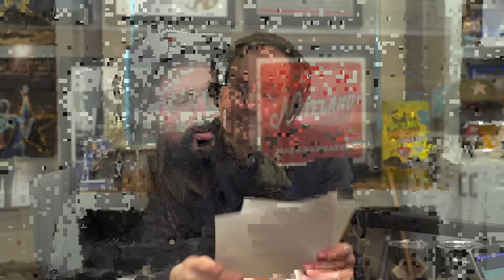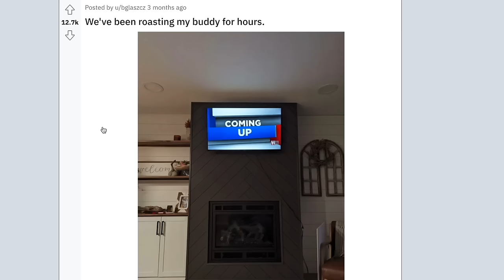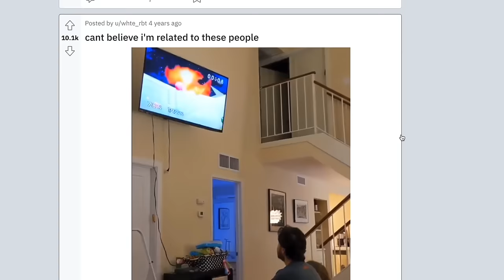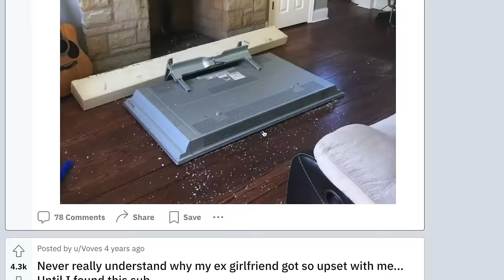Nateland | Ep. #185 - Furniture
Nate's MIA so this week Brian, Aaron, and Dusty are left alone to talk about furniture. Brian explains why he prefers a couch over a chair, Aaron shares his displeasure with televisions mounted too high, and Dusty gives his ideas for redecorating the White House.

0:00 - An official statement from Nate and weekend recap
12:30 - Comment roundup
24:18 - Powerpoint comedy
40:30 - Dressing like Dusty
42:41 - Are couches overrated?
50:02 - What's the longest you've had a mattress?
52:50 - Furniture wishlists
56:40 - TV placement strategies and TVs too high
1:01:50 - Bad hotel furniture
1:04:22 - Decorating the White House
1:09:43 - Defining what is furniture
1:15:40 - Where we're at this week

Now through April 30th, Robinhood is boosting every single dollar you transfer in from other retirement accounts with a 3% match.

Go to HelloFresh.com/natelandfree and use code natelandfree for FREE breakfast for life! One breakfast item per box while subscription is active.

America’s #1 Meal Kit

Feb 8, 2024 - Madison, WI
Feb 9, 2024 - Omaha, NE
Feb 10, 2024 - Kansas City, MO
Feb 15-16, 2024 - Estero, FL
Feb 17, 2024 - Orlando, FL
Feb 22, 2024 - Washington, DC
Feb 23, 2024 - Fairfax, VA
Feb 24, 2024 - Providence, RI
Feb 25, 2024 - Bangor, ME